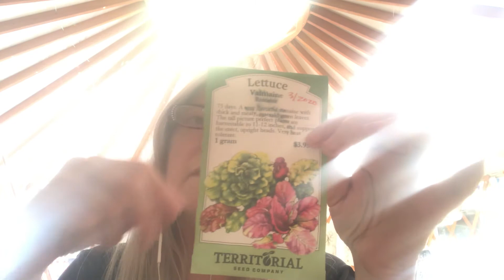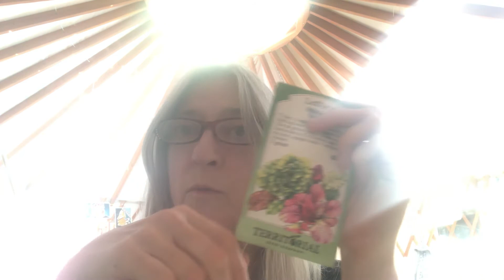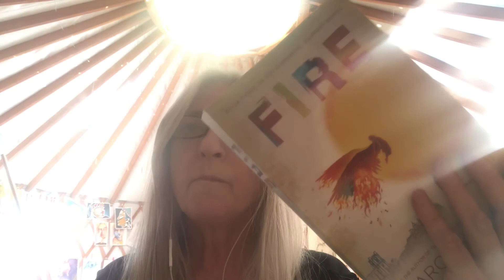Water: Why Join the Book Launch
Finding and nurturing our authentic purpose is the way to stay strong and centered during changing times.